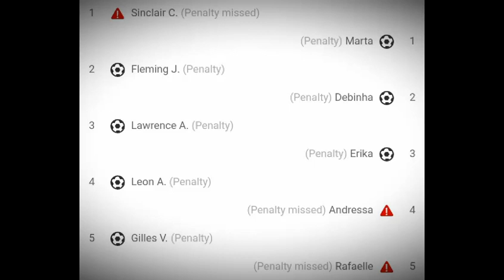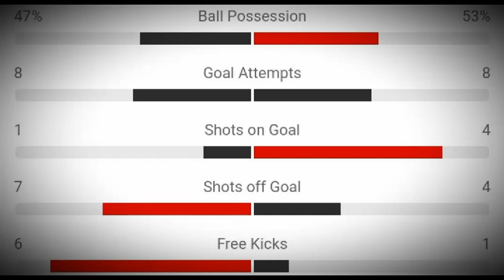Hasil Canada VS Brazil Sepakbola Wanita Olimpiade Jepang ~ Skor 4 - 3 Adu Pinalti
Highlights Canada VS Brazil Women's Football Tokyo Olympics

Highlights Women's Football Tokyo Olympics Canada VS Brazil

Hasil Sepakbola Wanita Olimpiade Jepang ~ Canada VS Brazil

Hasil Brazil VS Canada

Highlights Brazil VS Canada